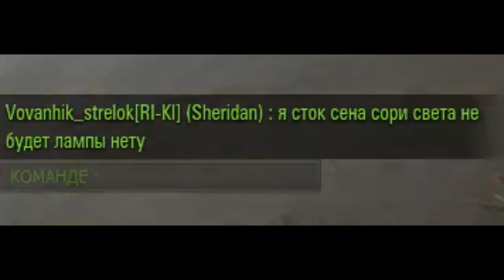Видео: Обзор китайской ветки ЛТ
НИКАЧАЙ